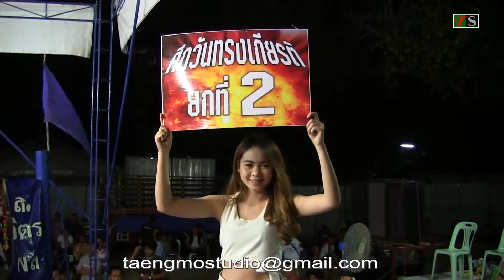เพชรชูชัย ดาบรันสารคาม VS เพชรสีหมอก วิจิตรโปรโมชั่น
ศึกวันทรงเกียรติ + ออนซอนทีวี วันที่ 18 มีนาคม 2559 มวยรอบรถจักรยานยนต์ YAMAHA พร้อมเงินสด 1 แสนบาท ณ สนามมวยชั่วคราวตลาดสดหนองตอกแป้น ต.หนองตอกแป้น อ.ยางตลาด จ.กาฬสินธุ์ จัดโดย นายกทรงเกียรติ ล้านพลแสน พร้อมทีมงานคุณภาพ